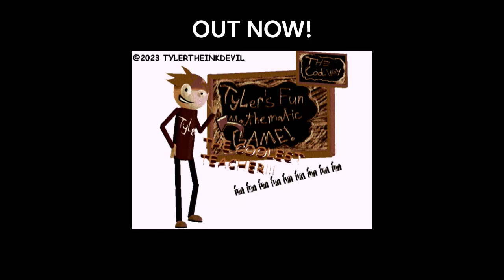Tyler's Fun Mathematic Game THE COOLER WAY = Release Trailer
accidently put the cooler game instead of cooler way... also known as epic edition

the Original 2022 one will be private due to reasons with my friend.

at least i now know how to decompile for a baldi mod :D